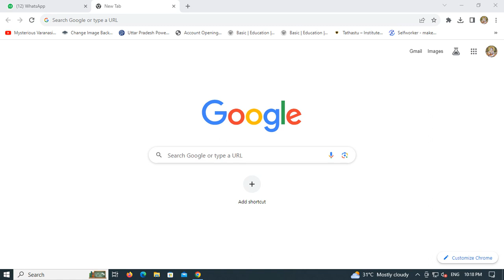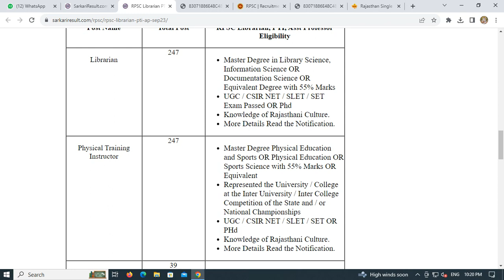RPSC Librarian PTI Asst Professor Online Form 2023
Name of Post:
Rajasthan RPSC Librarian, Physical Education Instructor and Assistant Professor Home Science Recruitment 2023 Apply Online for 533 Post
Post Date / Update: 05 September 2023 | 12:38 PM
Short Information : Rajasthan Public Service Commission has released the advertisement of Librarian, Physical Education Instructor and Assistant Professor Home Science Post. Those candidates who are interested in this Librarian, Physical Education Instructor and Assistant Professor Home Science 2023 Advt No. 06/2023 fulfill the eligibility can apply online from 06 September 2023 to 05 October 2023. For other information related to recruitment like syllabus, age limit, qualification, pay scale and all other information read the advertisement and then apply.

Rajasthan Public Service Commission (RPSC)
Rajasthan RPSC Librarian / PTI / Assistant Professor Recruitment 2023
RPSC Various Post Advt No. : 06/2023 Short Details of Notification
Important Dates
Application Begin : 06/09/2023
Last Date for Apply Online : 05/10/2023
Last Date Pay Exam Fee : 05/10/2023
Exam Date : as per Schedule
Admit Card Available : Notified Soon
Application Fee
General / Other State : 600/-
OBC / BC : 400/-
SC / ST : 400/-
Correction Charge : 500/-
Pay the Exam Fee Through Cash at Rajasthan E Mitra Portal or Through Debit Card, Credit Card, Net Banking
From 19 April 2023 onwards only one time fee will be charged for all the exams of Rajasthan
Rajasthan RPSC Librarian, PTI, AP Recruitment 2023 : Age Limit as on 01/01/2024
Age Relaxation Extra as per Rajasthan Public Service Commission Librarian, Physical Education Instructor and Assistant Professor Home Science 2023 Recruitment Rules.
RPSC Various Post Recruitment 2023 : Vacancy Details Total : 533 Post
Post Name

Total Post

RPSC Librarian, PTI, Asst Professor Eligibility

Librarian

247
Master Degree in Library Science, Information Science OR Documentation Science OR Equivalent Degree with 55% Marks
UGC / CSIR NET / SLET / SET Exam Passed OR Phd
Knowledge of Rajasthani Culture.
More Details Read the Notification.
Physical Training Instructor

247
Master Degree Physical Education and Sports OR Physical Education OR Sports Science with 55% Marks OR Equivalent
Represented the University / College at the Inter University / Inter College Competition of the State and / or National Championships
UGC / CSIR NET / SLET / SET OR PHd
Assistant Professor Home Science

39
Master Degree in Related Subject with 55% Marks
RPSC PTI, Asst Professor and Librarian 2023 Category Wise Vacancy Details Read the Notification
How to Fill RPSC PTI, Librarian, Assistant Professor Online Form 2023
Rajasthan Public Service Commission RPSC Librarian, Physical Education Instructor and Assistant Professor Home Science 2023 Recruitment 2023, Candidate Can Apply Between 06/09/2023 to 05/10/2023.
Candidate Read the Notification Before Apply the Vacancies Application Form in Govt. Jobs of RPSC  Librarian, Physical Education Instructor and Assistant Professor Home Science 2023 Latest Govt. Recruitment Online Form 2023.
Before Apply Online / Submit Application Form Must Check the Preview and All Columns Carefully.